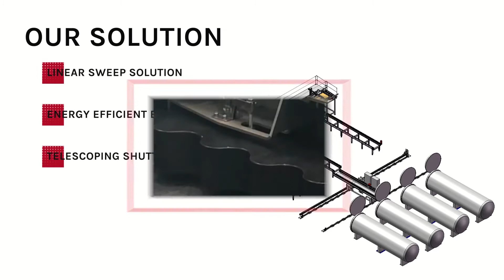Can handling system: energy coffee - Factory Acceptance Test - Lan Handling Technologies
We designed a can line (833 cans/minute) for energy coffee in aluminium cans. Interfacing with 1700 mm retorts. Including energy efficient basket lifts.

0:00 Can Handling for Energy Coffee
0:11 833 cans/minute
0:26 Pattern of cans is formed
0:37 Loading baskets
0:57 No hydraulics in basket lift
1:09 Retort shuttle for automated loading
1:33 Unloading baskets
1:45 Removing layer pad